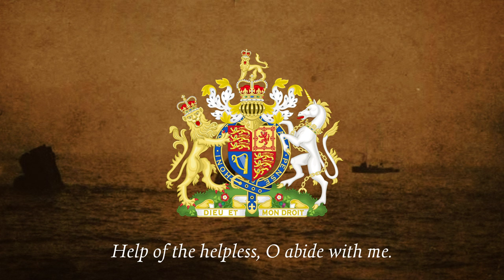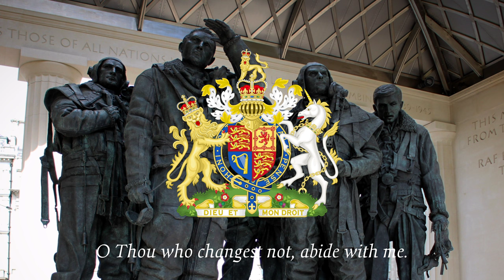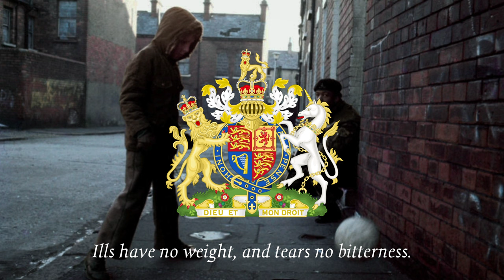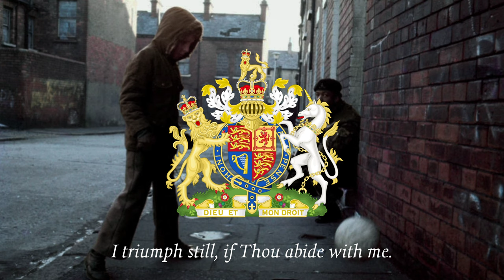Abide With Me - Anglican Hymn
"Abide with Me" is a Christian hymn by Scottish Anglican minister Henry Francis Lyte. A prayer for God to stay with the speaker throughout life and in death, it was written by Lyte in 1847 as he was dying from tuberculosis. It is most often sung to the tune "Eventide" by the English organist William Henry Monk.